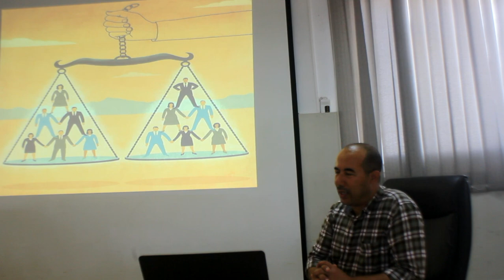جمعية أصدقاء الحياة بالعرائش تواصل تنزيل مشروعها حول مشاركة المرأة في الحياة السياسية العامة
جمعية أصدقاء الحياة بالعرائش تواصل تنزيل مشروعها حول مشاركة المرأة في الحياة السياسية العامة تأطير الأستاذ أحمد كسيوي